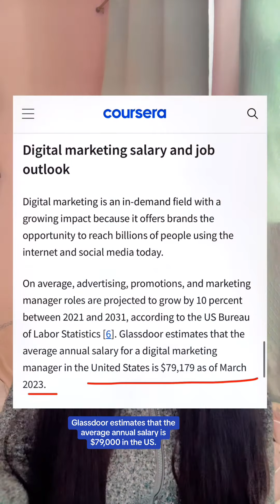Imagine a career where creativity meets strategy and technology to connect people & grow businesses.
Dive into social media, email campaigns, SEO, and more as a digital marketer. It's a dynamic, rewarding field for tech-savvy, creative problem-solvers.